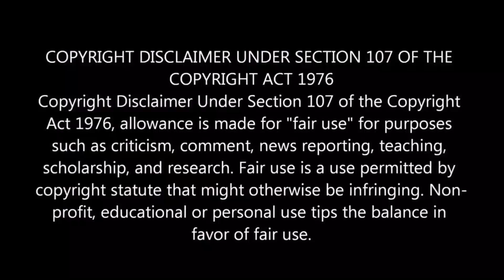12 Days of Anime 2018 | Day 3 | Top Openings Of 2018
12 Days of Anime 2018 | Day 3 - Top Openings Of 2018#12DaysAnime

On the 3rd Day of Anime, I bring you my favorite Openings of 2018. LET'S JAM!

The 12 Days of Anime is here!!
Here is all the info you need to know to join this fun event!!

Use the 12DaysAnime or 12DaysofAnime in the title of your posts and when sharing on social media so others can find you!!

Important Links (Add these to your description of your posts)

(Includes intro graphics, Festive music & more)

Dont forget the Hashtag 12DaysAnime /

*Make sure you make your Introduction posts BEFORE the 14th of December!! The earlier the better ;)*

I hope you all join in for this fun event and cant wait to see everyone's content starting on the 14th December!!